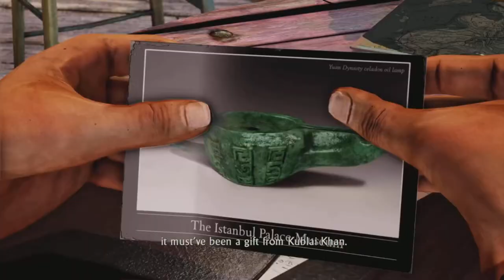Nathan Drake and Desmond Miles talk about Marco Polo in their game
Assassin’s Creed and Uncharted. Two of the most iconic and legendary video game franchises of all time.